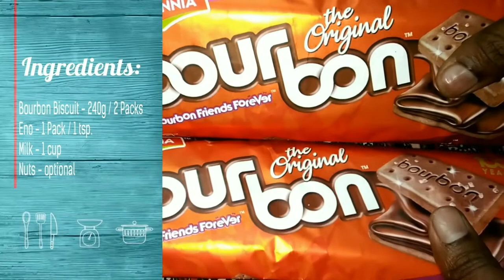Easy Chocolate Cake | no egg, no butter, no Oven, no maida, sugar, Without Anything - By Jai Padhu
Simple Christmas Special Instant Choco Cake Recipe - No Oven - No Egg - Biscuit Cake - Jolly Samyal with Jai Padhu

In this video, we will make a very quick and easy Home Made Cake  for Merry Christmas celebration in Bachelors Style . It is a egg-less chocolate cake without an oven. This Biscuit Cake is super easy with just 3 ingredients, is cooked in steam inside a cooker this cake tastes just as good as a regular chocolate cake.

Ingredients:
Bourbon Biscuit - 240g / 2 Packs
Eno - 1 Pack / 1 tsp.
Milk / Water - 1 cup

Try this recipe and share your feedback